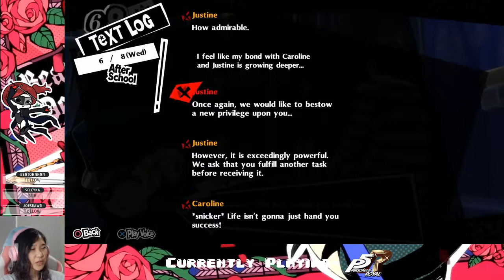Ep. 13- Ew Akechi... | Persona 5 Royal Honest Blind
Ramping up to get the best girl!

Stay toasty :)